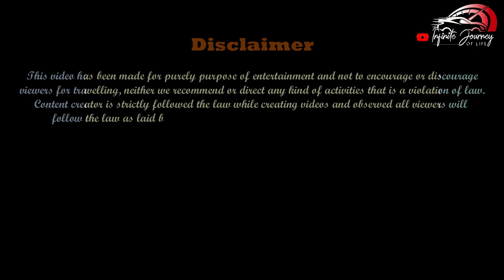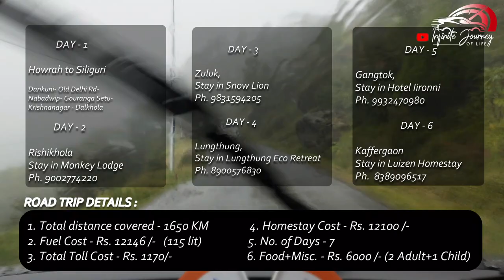Zuluk 2022 | Zuluk Tour Plan| East Sikkim Tour | Snow Lion| Kolkata to Sikkim by Car | সিকিম | জুলুক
Monkey Lodge : Pranita Pradhan – 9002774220; Sibestian Pradhan – 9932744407
Snow Lion Resort, Zuluk - 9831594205

On 4th Oct, 2022 We reached Zuluk and got permission for silk route from Rongli and it was a roadtrip starting from Howrah to Siliguri by our beloved car swift. It was a family tour and to cover EastSikkim part specially SilkRoute in a 7days tour program. Firstly, we went to Rongli to get permission for Silk Rote travel on self drive, starting from Rishikhola to Gangtok covering all tourist spots and offbeat locations and spent a leisure time over there and on return time we decided to stay at Kaffergaon in our self driven car.

We covered couple of places in our 7day roadtip i.e Siliguri Sikkim Rishikhola Zuluk Lungthung ThambiViewPoint Nathang OldBabaMandir NewBabaMandir Changu Tsomgo Gangtok Kaffergaon and captured all memories in different different videos in this playlist.

Thought to enjoy driving with family members and tried to shoot every single moment of driving experience in winter season.  Try to cover all relevant information of road trip i.e toll tax, road conditions, directions, speed limit, hill drive tips, lunch break, photoshoot etc through this video for you.

Last but not the least, took footages and finally edited on these to present in this platform to help others to visit there.

***Few video quality is not upto the mark due to cloudy and gloomy weather throughout the journey.
You may also check other videos in our channel for more travel information and road trip!!!